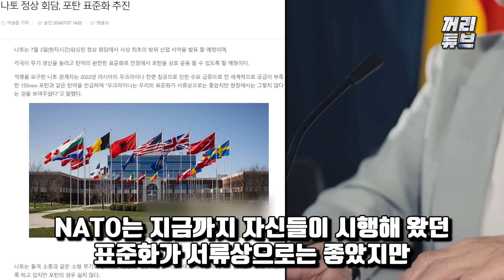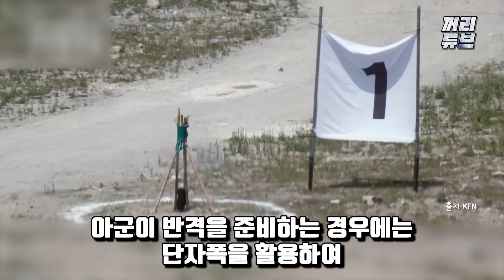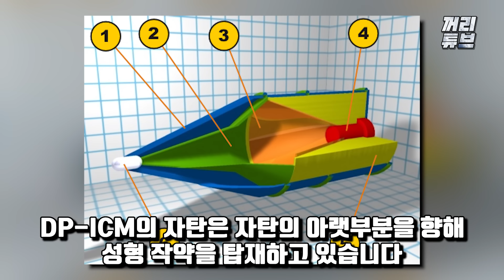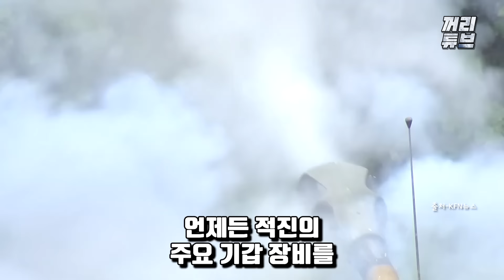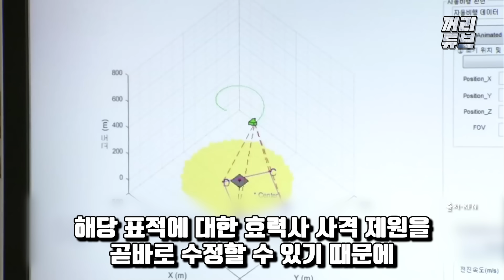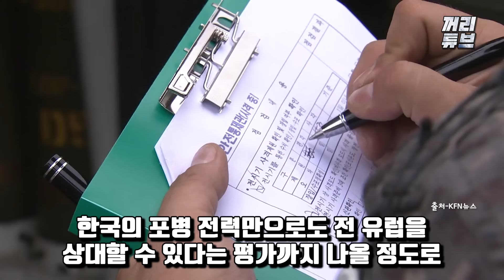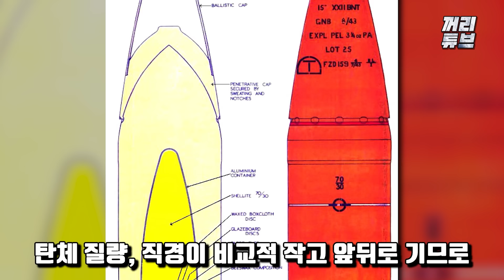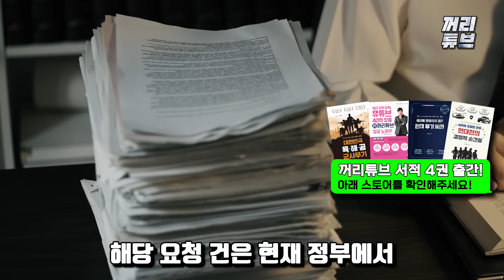한국 포탄은 사거리만 긴 게 아니야 | 지뢰 살포부터 적진 관측까지 한국 포탄은 미사일보다 더 하네!